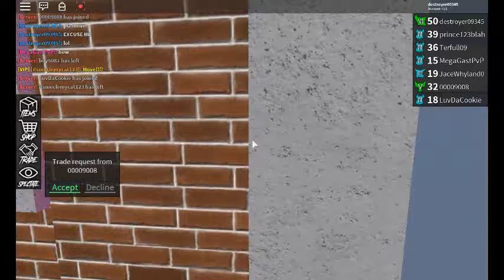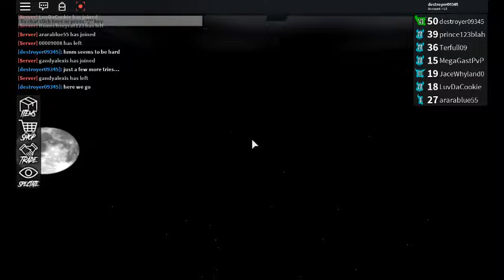ROBLOX - Assassin New Lobby Glitch (Second Found Ever!)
OMG guys MUST WATCH!! in this video i discover a new glitch for the new Roblox assassin lobby !

ROBLOX Assassin Mike has tooken the first glitch :( but thats ok !